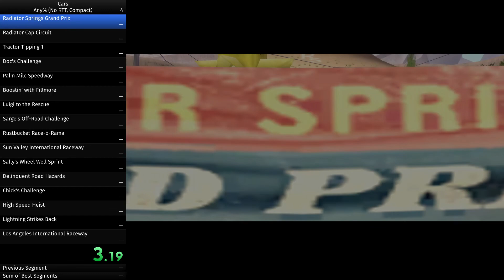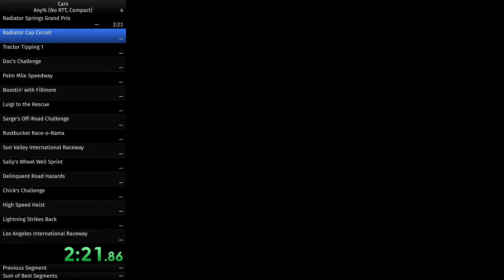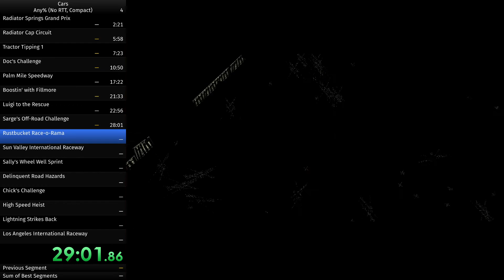Cars: Any% (No RTT) (Compact) in 1:05:19.23